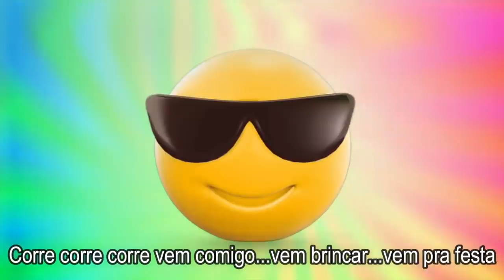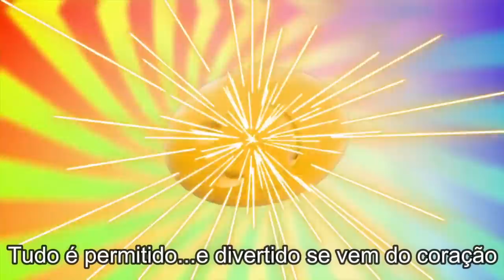PK XD COMO PEGAR A CAIXA SURPRESA SEM ARMADURA NA NOVA ATUALIZAÇÃO! PETER TOYS